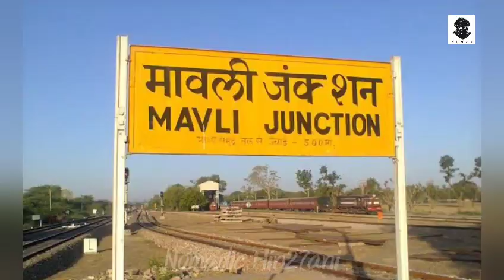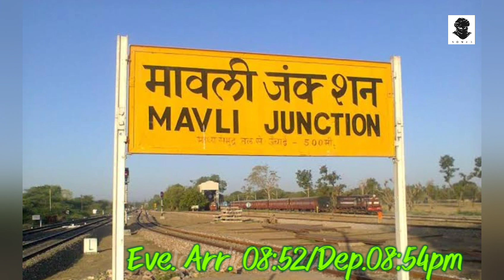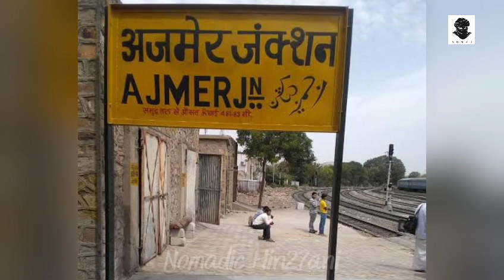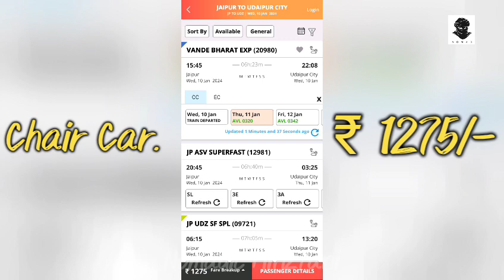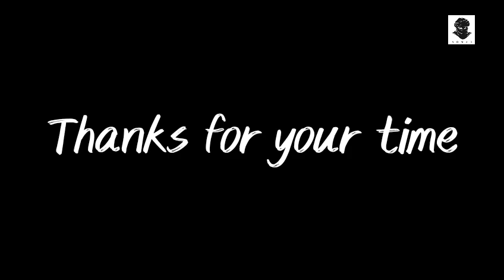🚈Udaipur-Jaipur Vande Bharat 26th🚈20979-80 fare route time